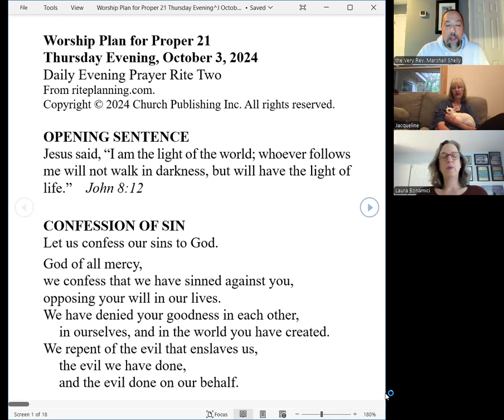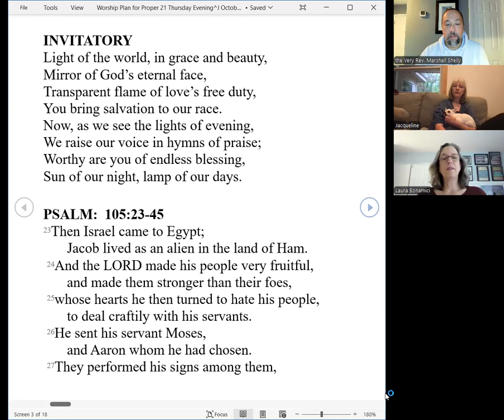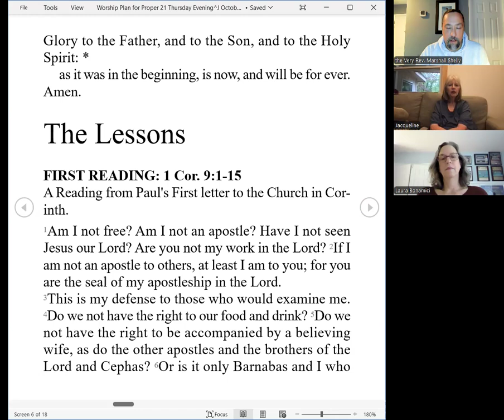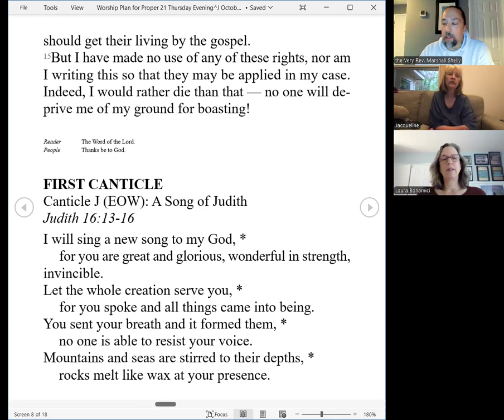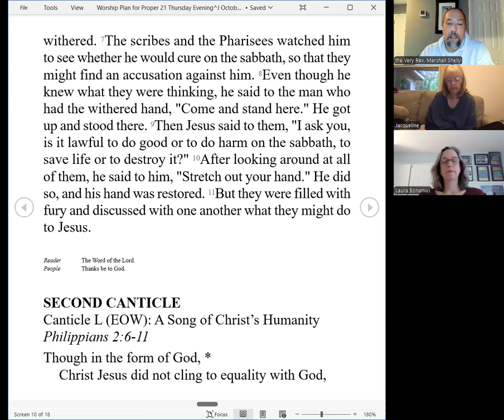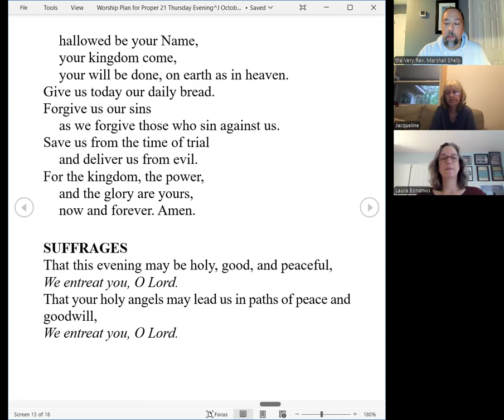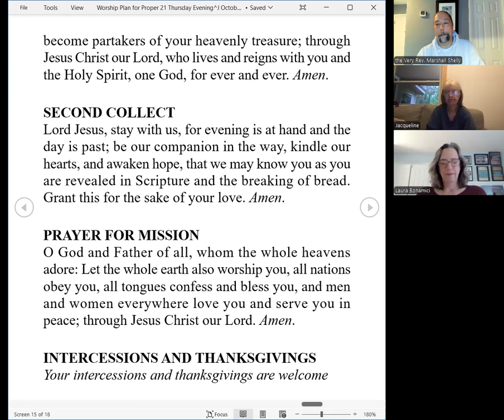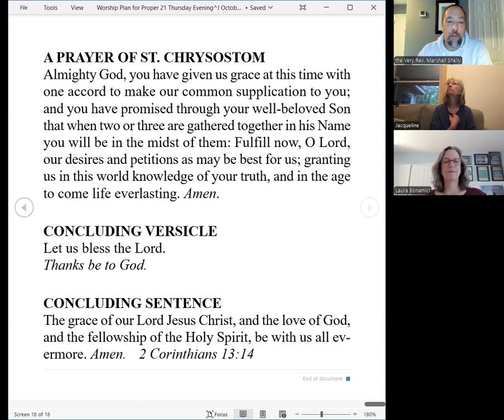Evening Prayer Wednesday Proper 20 2024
Technically, this Evening Prayer lection is for next week. Editor's error. Apologies for the jump ahead...and for next week's leap back to what would have been today's lections. Balance in everything! God's peace and blessings, and may our prayers be with you!